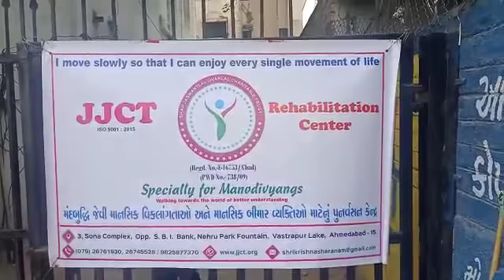metrotimesnews.જેજેસીટી પુન:વસનકેન્દ્ર સંસ્થા દ્વારા લોકડાઉન સમયમાં અનાજકીટ વિતરણ કરવામાં આવ્યું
Video from Amit Bhavsar

અમદાવાદની જાણીતી સંસ્થા જેજેસીટી મનોવિજ્ઞાન પુનર્વસન કેન્દ્ર દ્વારા 23મી, મે ને રવિવાર નાં રોજ સવારનાં 10 થી 12 માં વાસણા પોલીસ સ્ટેશન ની બાજુમાં આવેલા આગમ કોમ્પલેક્ષ નાં પટાંગણ માં થી સ્પેશિયલ બાળકો નાં ૧૦૦ જેટલાં જરુરિયાત મંદ પરિવારો ને ૧ મહીનાની અનાજની રાશન કીટ નું વિતરણ કોવિડ ગાઈડલાઈન ને સંપૂર્ણ ઘ્યાનમાં રાખી ને શરૂ કરવામાં આવશે.

કીટ વિતરણ માટે  ચેરમેન શ્રી  મુદ્રિકાબેન, પ્રેસિડેન્ટ શ્રી અમિતાબેન, સેક્રેટરી શ્રી શોભાબેન, ટ્રસ્ટી શ્રી ગીતાબેન, ટ્રસ્ટી શ્રી ઉષાબેન, કમિટી સભ્ય શ્રી નિર્મળાબેન, વાલી ટ્રસ્ટી શ્રી મહેન્દ્રભાઈ  પણ મેનેજીંગ ટ્રસ્ટીશ્રી ની સાથે હાજર રહેશે.

સંસ્થા દ્વારા  24x7, કોવીડ ૧૯ , મેન્ટલ હેલ્થ હેલ્પલાઇન પણ ચાલી રહી છે. જેનાં દ્વારા કોવિડ ૧૯ દર્દીઓને ઓનલાઇન મેડિકલ સેવાઓ ફ્રી આપવામાં આવી રહી છે. આજ દિન સુધી માં 100 થી પણ વધારે કોરોના દર્દીઓએ લાભ લીધો છે.

       કોવિડ ૧૯ અવરનેસ માટે નિષ્ણાતો સાથે લાઈવ ટોક શો વેબિનારનું આયોજન પણ કરવામાં આવે છે. 22/5/2021 ને , શનિવારે સાંજે 6 વાગ્યે જાણીતાં સાઈક્યાટ્રીસ્ટ, ડો. રાજેશ ઠકરાર સાથે ટોક શૉ નું લાઈવ આયોજન કરેલ છે. જેમાં, કોરોના કાળ અને મેન્ટલ હેલ્થ વિષય પર ચર્ચાઓ થશે. ગયા શનિવારે આ ટોક શો માં 50 થી પણ વધારે લોકો ચર્ચા માં જોડાયા હતાં.

મે મહીનામાં પૂરો મહિનો  મનોદિવ્યાંગો માટે ફ્રી સમર કેમ્પ પણ ચલાવવામાં આવી રહ્યો છે. જેમાં, મંત્ર યોગા, ઍરોબિક્સ યોગા, સંગીત, ડાન્સ, ડ્રોઈગ, કુકીંગ, પ્રોડક્ટ મેકીગ, ઇંગ્લિશ સ્પિકિંગ, આર્ટ એન્ડ ક્રાફટ, ગણિત ગમ્મત, સ્પીચ અને સેન્સરી ડેવલપમેંન્ટ જેવી પ્રવૃત્તિઓ કરાવવામાં આવે છે. વિક માં 3 દીવસ ટોક શો દ્વારા વાલીઓની દરેક તકલીફો / મૂંઝવણ માટે સતત મદદ કરવામાં આવી રહી છે. જેમાં, 40 થી પણ વધારે બાળકો જોડાયા છે.

આ સમર કેમ્પની વિશેષતા તો એ છે કે આ સમર કેમ્પ માં મેનેજીંગ ટ્રસ્ટી શ્રીની ૧૨ વર્ષની દીકરી  તનિસિ, બાળકો અને મધર ને ડાન્સ શીખવાડે છે તેમ જ ગુજરાતનાં ફીઝિયોથેરાપી નાં રજિસ્ટ્રાર ડો. પ્રકૃતિ મોટકાની ૧૨ વર્ષની દીકરી દિયા રોજ મંત્ર યોગા કરાવે છે. ગયા પુરા વર્ષ દરમ્યાન ઓનલાઇન સ્પે. સ્કૂલનાં કારણે  બાળકો ની માતાઓ પણ ખૂબજ તૈયાર થઈ ગઈ છે. જેમાં થી પાંચ સુપર મોમ પણ સમર કેમ્પમાં સ્પે. ટીચર્સની જેમ જ સેશન લઈ રહી છે. જે ખરેખર સ્પેશિયલ બાળકોની માતાઓ માટે પ્રેરણા રૂપ બની છે.

ગયા વર્ષે લોકડાઉન શરૂ થયું, સ્કુલો બંધ થઇ ને સ્પે. બાળકો ની હાલત બગડી, વાલીઓ માટે ત્રાહિમામ થવા માંડ્યું, સ્કૂલના રેગ્યુલર બાળકો નાં વાલીઓએ મદદ મદદ માટે  અપીલ કરી ને સંસ્થાએ 21, એપ્રીલ 2020 થી ઓનલાઇન સેવાઓ ચાલું કરી ને આજ દિન સુધીમાં તો ઘણી સેવાઓ કાર્યરત છે.

આ પોઝિટિવ પ્રેરણાદાયી સમાચાર આપના જાણીતાં મીડિયા દ્રારા સમાજ સુધી અચૂક પહોચાડવા વિનંતી 🙏

- મેનેજીંગ ટ્રસ્ટી / યશેષ શાહ